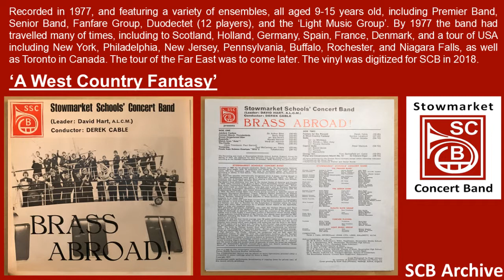West Country Fantasy - Stowmarket Concert Band - archive recording - Brass Abroad 1977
Recorded in 1977, and featuring a variety of ensembles, all aged 9-15 years old, including Premier Band, Senior Band, Fanfare Group, Duodectet (12 players), and the ‘Light Music Group’. By 1977 the band had travelled many of times, including to Scotland, Holland, Germany, Spain, France, Denmark, and a tour of USA including New York, Philadelphia, New Jersey, Pennsylvania, Buffalo, Rochester, and Niagara Falls, as well as Toronto in Canada. The tour of the Far East was to come later. The vinyl was digitized for SCB in 2018.